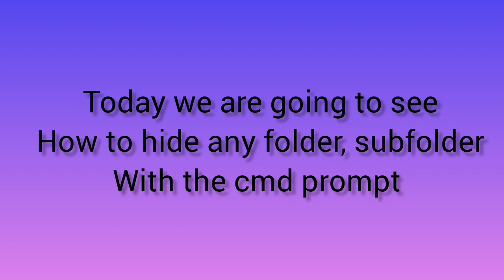How to hide folders with cmd prompt?